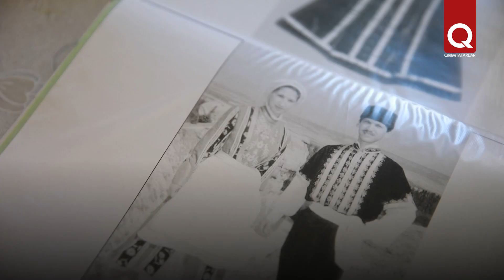Nayle Veliyevanıñ qırımtatar Barbie qoqlaları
Zenaatı muhasebeci olğan Naile Veliyeva mına endi 14 yıldan berli qoqlalar içün milliy urba tike.  Bu işnen 2009 senesinden oğraşıp kelmekte. Al-azırda ustanıñ kollektsiyasında onlarnen qoqlalar bar. Tanışları ve dostlarına  da yüzlernen qoqlalarnı bahşış etkendir. Naile-hanım  qoqlalarına qırımtatar milliy urbalarını kiydire.  Kollektsiyasında  ukrain, çingene, ispan, özbek libaslarında qoqlalar da bar.  Olarnıñ arasında ekisi meşurdır.